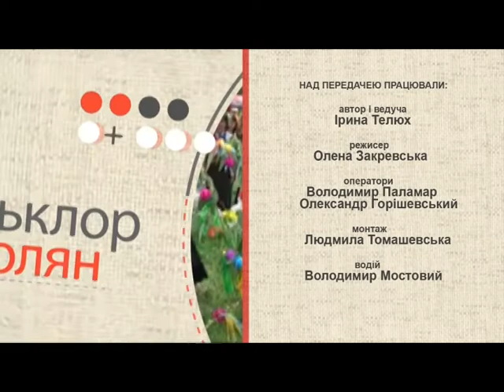Народні ТРАДИЦІЇ (Весняні пісні) 29.04.2017